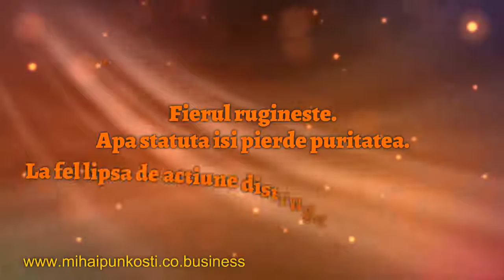Lipsa de actiune distruge puterea mintii